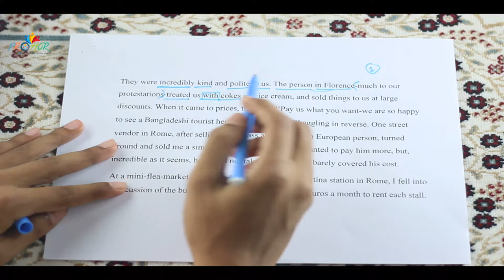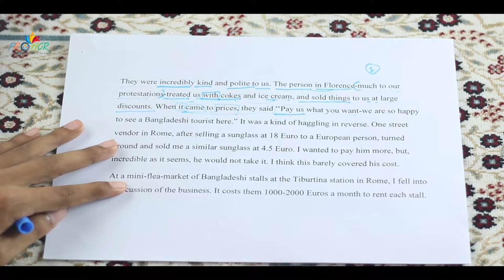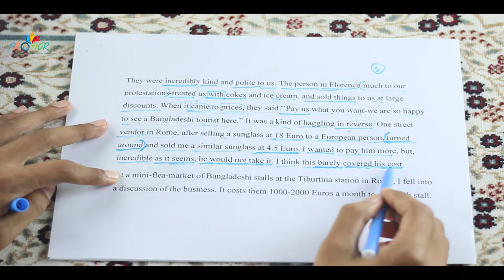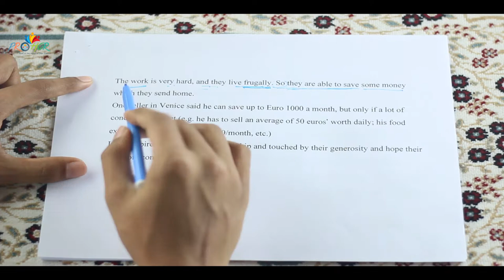Bangladeshis in Italy (part 2) | English For Today | Prohor Academy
With you in this class: Abdullah Alamin
For :HSC & Alim
Sub: English 1st Paper
Lesson Name:  Bangladeshis in Italy